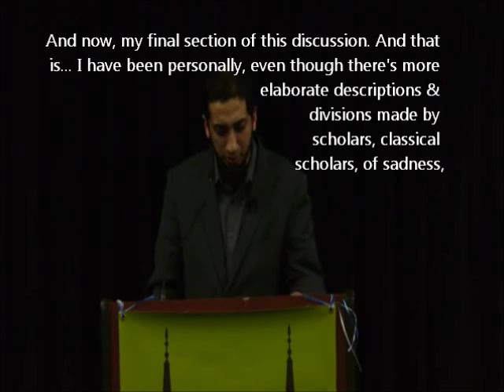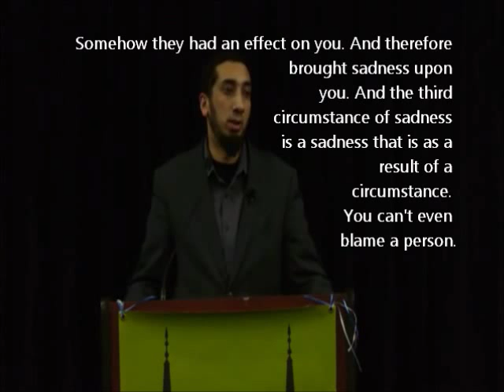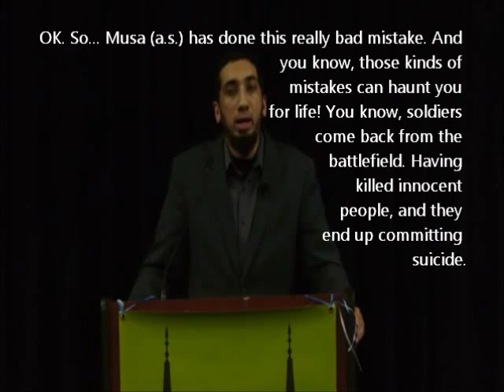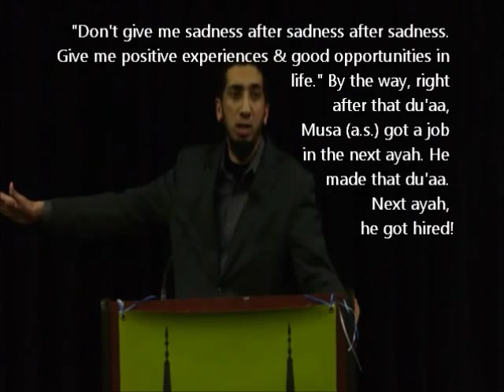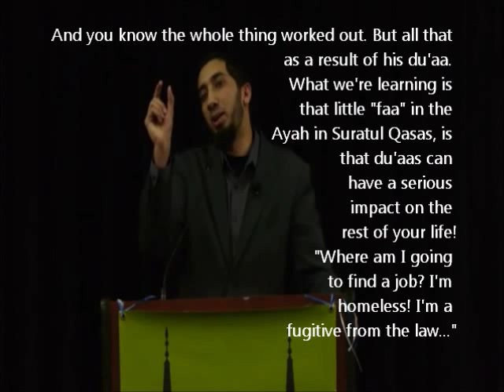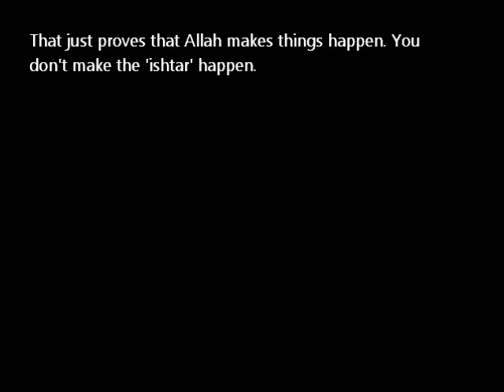"Allah can make things happen" [ENG Subtitles,Quran & Sadness,Part 7]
Quran's Remedy for Sadness, with English captions. Part SEVEN in this series.